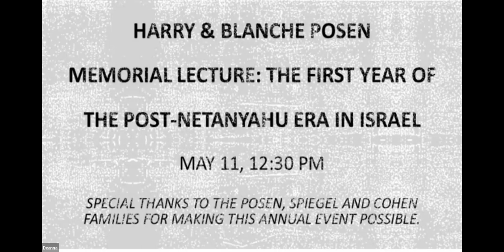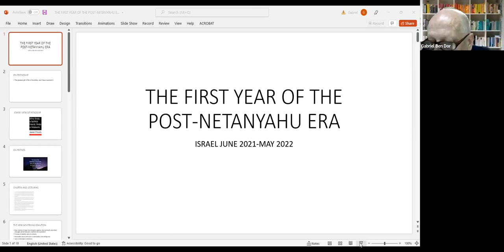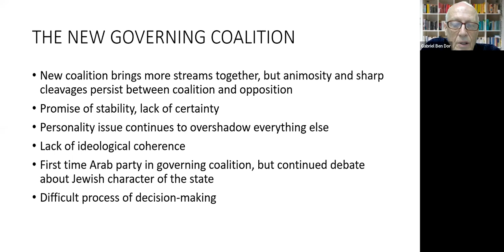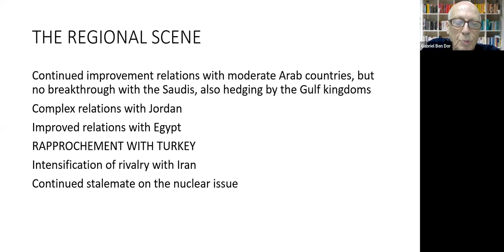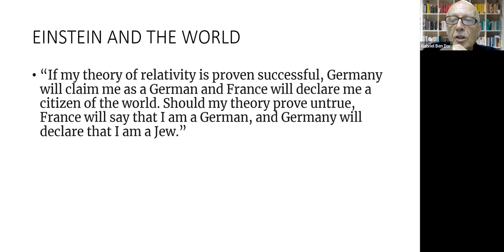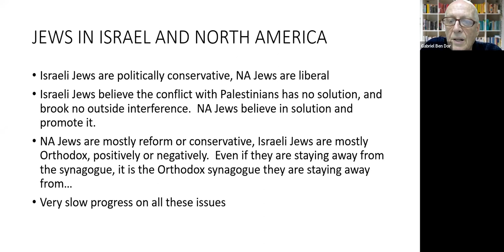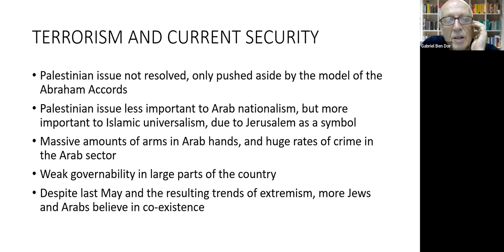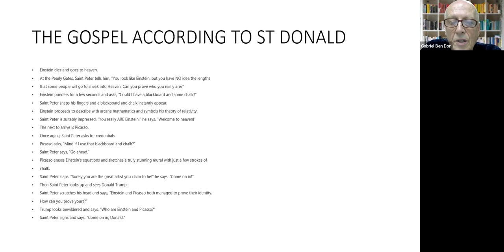Posen Lecture: The First Year of the Post-Netanyahu Era in Israel_May 11, 2022